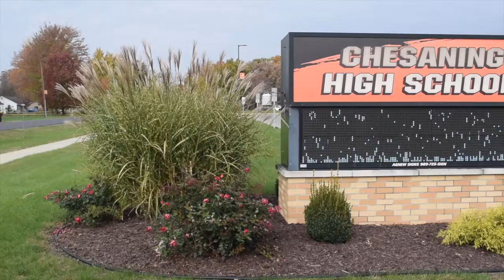Thursday, November 3rd